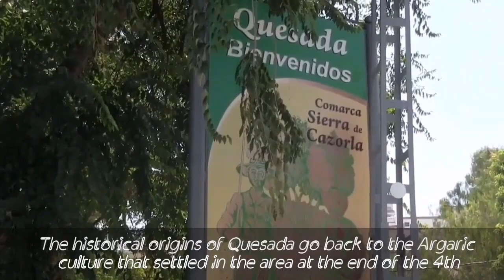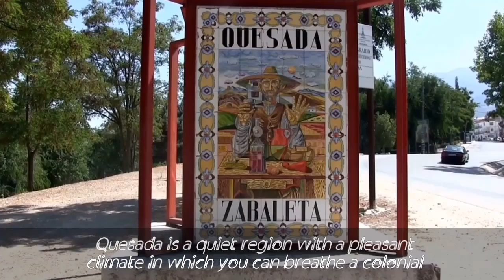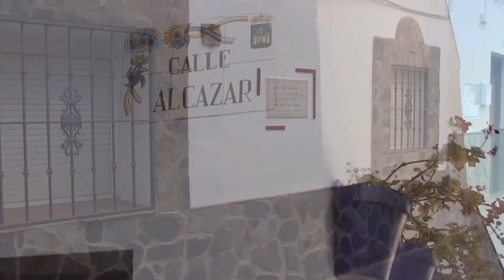Quesada | Andalusia | España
Hallo und willkommen auf meinem YouTube Kanal von ausgewandert nach Medina Sidonia | Cadiz | Andalusien.

Es liegt auf 620 m. Höhe in der Region Alto Guadalquivir und ist Teil des Naturparks Sierra de Cazorla, Segura y las Villas. Es liegt neben der A-315 zwischen Pozo Alcón (33 km) und Cazorla (15 km), 42 km von Úbeda , 100 km von Jaén und 350 km von Madrid entfernt . Es ist der Geburtsort des Malers Rafael Zabaleta. Seine Bewohner werden Quesadenses oder Quesadeños genannt.
Der Ursprung seines heutigen Standorts stammt aus der westgotischen Zeit.
Die Araber, die es „Madinat“ und „Qal-at Qayyata“ nannten, hatten eine berühmte Industrie von hölzernen Tellern und Gläsern, die in ganz Al-Andalus und im Maghreb transportiert und verkauft wurden.
1157 wurde es von Alfonso VII. erobert, wechselte später mehrmals den Besitzer zwischen den Kastiliern und den Arabern, bis es 1231 endgültig von König Fernando III. el Santo durch den Erzbischof von Toledo zurückerobert wurde und Teil des Adelantamiento de cazorla wurde.
1319 wurde Tíscar vom Infanten Don Pedro, dem Onkel von Alfonso XI, zurückerobert.
1331 hörte es auf, Teil des Adelantamiento de Cazorla zu sein und wurde an Úbeda abgetreten.
1766 gab es den ersten Frauenaufstand in Spanien, motiviert durch den Anstieg des Brotes (Nachwirkungen des Aufstands von Esquilache).

Francisco